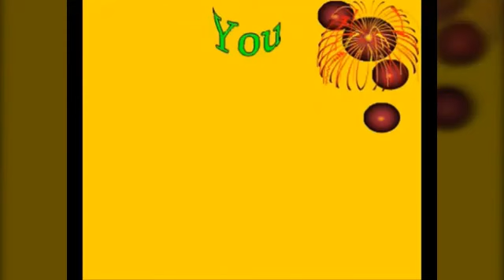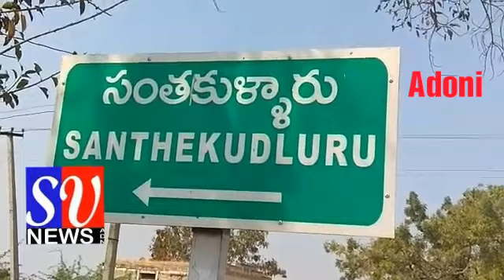SV News Adoni_02_03_2018_ వింత ఆచారం హోళీ పండుగ సందర్భంగా మహిళ వేషధారణలో పురుషులు.